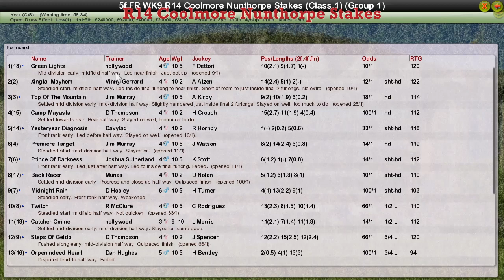FR WK9 R14 Coolmore Nunthorpe Stakes